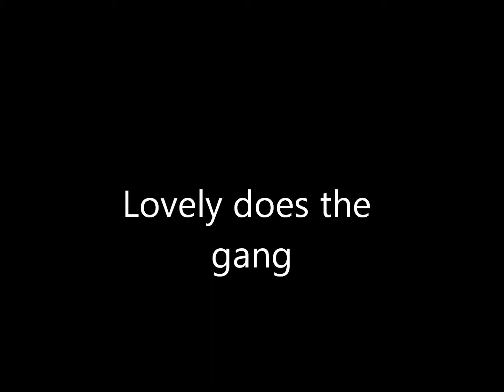Lovely does the gang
Lovely the super mom is feeding her six adorable kitens